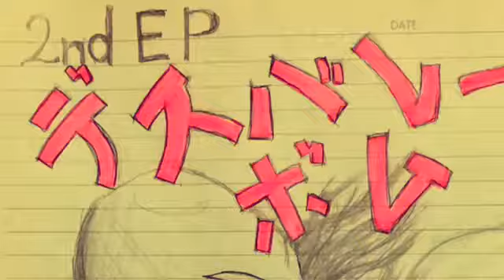“デスバレーボム ” Coming Soon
Dr.Tumbleweed 2nd EP
Coming Soon

Tep / Vocal, Guitar, Bass
Ysk / Guitar, Programming, SE

Words & Music / Tep
Arrange By Dr.Tumbleweed

Record & Mixed / Ysk
Recorded at Studio CYGNUS & Ysk Room

Art Work By Tep
Movie / Ysk